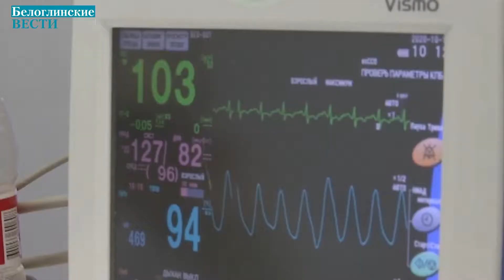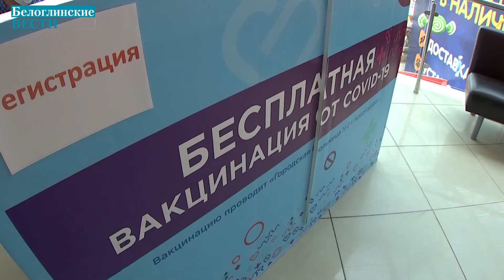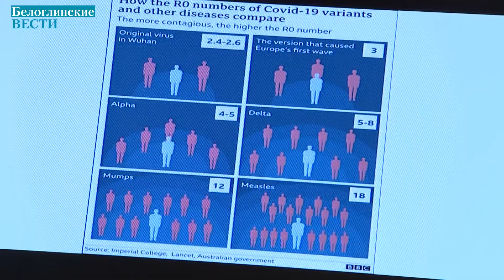Врачи Краснодарского края предложили ввести обязательную вакцинацию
Эпидситуация в регионе - напряжённая. Об этом губернатору ведущие врачи края доложили на совещании. Количество заболевших за последнюю неделю выросло во многих муниципалитетах Кубани, в том числе и на курортах.

Ситуация, которая складывается в регионе, просто не оставляет выбора. Выслушав доклады и рекомендаций ведущих медиков края, Вениамин Кондратьев поддержал предложение врачей о введении обязательной вакцинации. Постановление будет подписано в ближайшее время. В нём будет прописано - кого в первую очередь коснётся обязательная вакцинация.